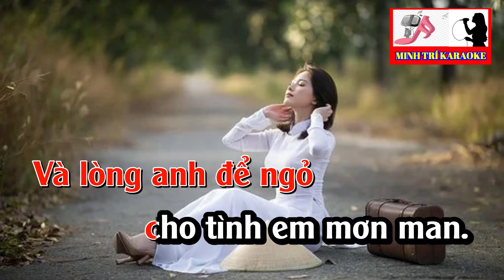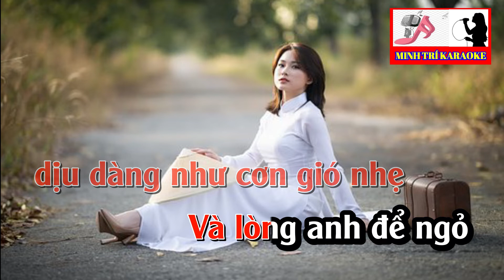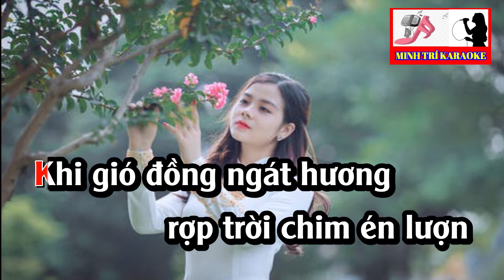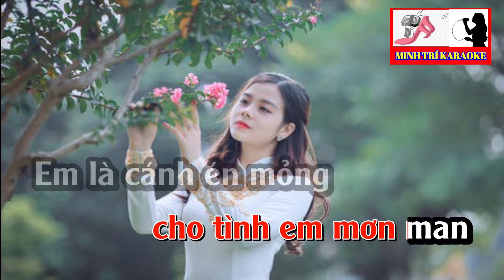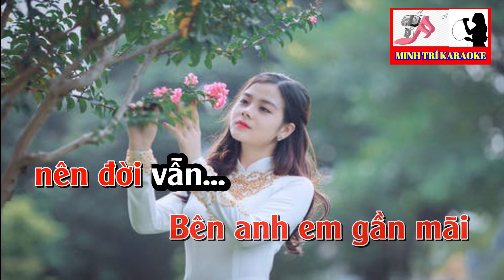[KARAOKE] MÙA CHIM ÉN BAY | Tone nữ 2022 | Nhạc sống, phối mới, beat chuẩn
Bài hát: MÙA CHIM ÉN BAY
Nhạc: Hoàng Hiệp.   Thơ: Diệp Minh Tuyền
Video này là video Karaoke bài hát MÙA CHIM ÉN BAY - Tone nữ